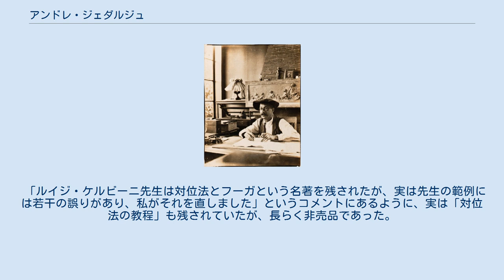アンドレ・ジェダルジュ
パリ国立高等音楽・舞踊学校の教員
アンドレ・ジュダルジュ（André Gedalge-発音例, 1856年12月17日 – 1926年2月5日）は、フランスの作曲家、音楽理論家。
 パリ音楽院でエルネスト・ギローに師事し、ローマ賞第二席を受賞した。
19世紀末にオペラとバレエを連作して注目を浴びるが、新世代の台頭とともに教育者としての定評を得る。
彼の数多い弟子の中にはナディア・ブーランジェが含まれており、ブーランジェはジュダルジュから教わったとおり、フーガを最上の過程と位置づけた。
 現在ジュダルジュは「フーガの教程」の著者として知られている。
モーリス・ラヴェルは「ジュダルジュ先生からは技術を学びました」と回顧したとおり、厳しいエクリチュールを弟子に伝えた。
Enoch社から復刻販売されている。
 「ルイジ・ケルビーニ先生は対位法とフーガという名著を残されたが、実は先生の範例には若干の誤りがあり、私がそれを直しました」というコメントにあるように、実は「対位法の教程」も残されていたが、長らく非売品であった。
21世紀に入り新しい出版社から出版されたものの、その出版社が消滅したことにより、現在遺族の許可を得てパブリックドメインとしてダウンロードが可能になっている。